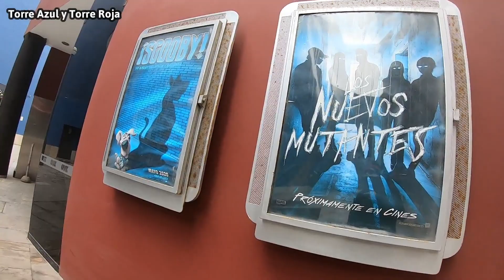CENTRO EMPRESARIAL SAN ISIDRO LIMA PERU | Centro Empresarial Real SAN ISIDRO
Recorrido por el Centro Empresarial Real de San Isidro en Lima muy cerca al centro comercial Camino Real, el Olivar, el Golf, Javier Prado, etc. Conociendo esta zona a través de una caminata dentro y alrededor del lugar mencionado la cual consta de doce torres de oficinas, zona free wifi, zona de descanso, hotel, restaurantes, parqueos, etc. Con gran cantidad de áreas verdes.